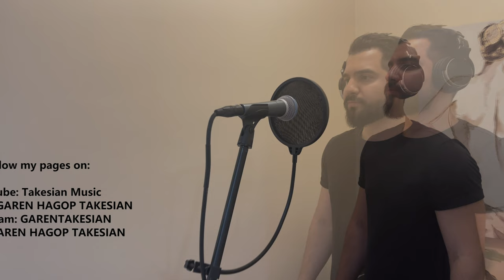GAREN HAGOP TAKESIAN - Garodi Harts e [NEW] Cover 2022 [by Paul Baghdadlian]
GAREN HAGOP TAKESIAN - Garodi Harts e
Song by king of Armenian Love Songs PAUL BAGHDADLIAN

Garodi Hartse - Garodi Harts e - KAROTI HARC E - KAROTI HARCE

أغنية أرمنية - مسألة شوق للفنان الارمني الكبير بول باغدادليان